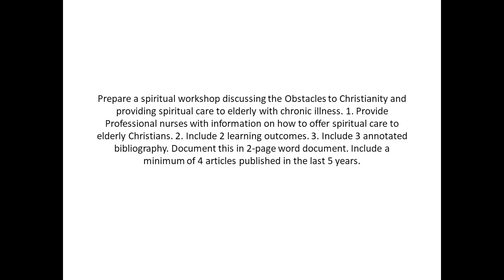Prepare a spiritual workshop discussing the Obstacles to Christianity and providing spiritual care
Prepare a spiritual workshop discussing the Obstacles to Christianity and providing spiritual care to elderly with chronic illness. 1. Provide Professional nurses with information on how to offer spiritual care to elderly Christians. 2. Include 2 learning outcomes. 3. Include 3 annotated bibliography. Document this in 2-page word document. Include a minimum of 4 articles published in the last 5 years.